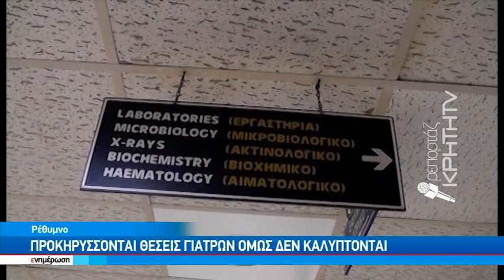Νέο ¨crash test¨ για τους γιατρούς του νοσοκομείου